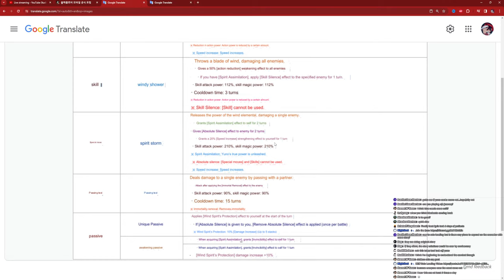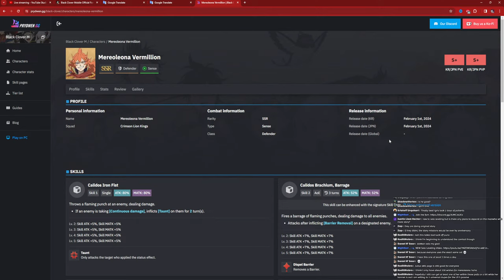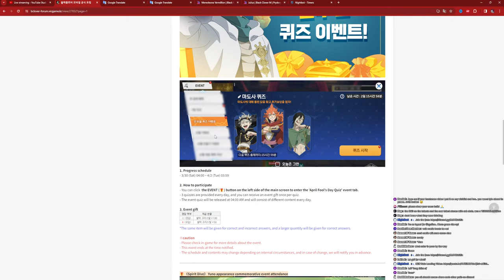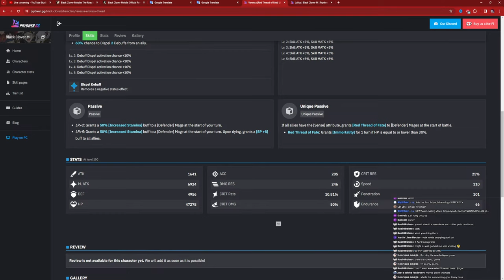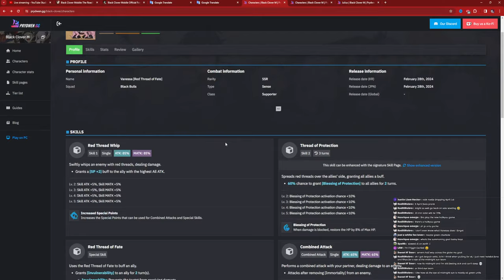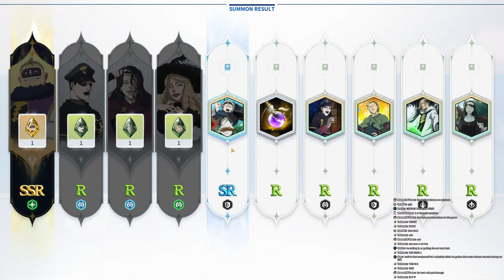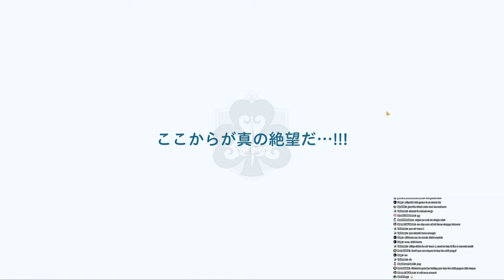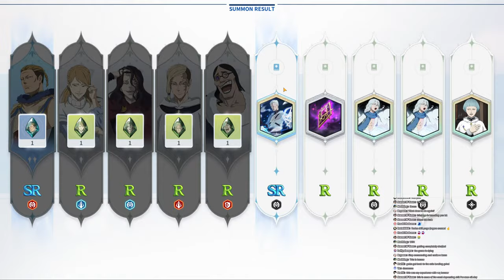FESTIVAL SPIRIT DIVE YUNO IS HERE! LET'S SUMMON & TEST THIS BROKEN UNIT - Black Clover Mobile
BLACK CLOVER MOBILE GLOBAL IS HERE!!!

Title: FESTIVAL SPIRIT DIVE YUNO IS HERE! LET'S SUMMON & TEST THIS BROKEN UNIT - Black Clover Mobile